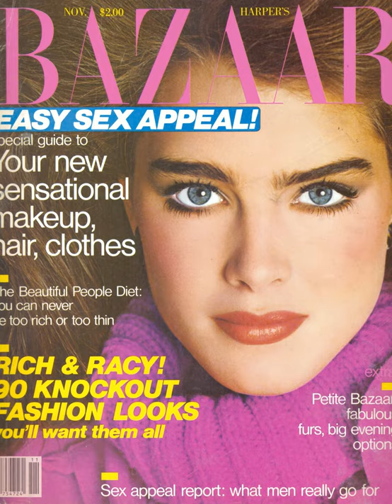Episode 3 - Harper's Bazaar Magazine - November, 1981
In this episode, Steph & Morley focus on some of the models and behind-the-scenes professionals who contributed to this magazine.

Some of the models discussed include:
Brooke Shields
Bitten Knudson
Lisa Ryall
Carrie Nygren
Catherine Deneuve
Countess Agneta Von Furstenberg
Princess Yasmin Aga Khan
Iman
Lisa Taylor
Shelley Smith
Dayle Haddon
Carol Alt
Rosemary McGrotha
Janice Dickinson
Rene Russo

Hair, Makeup and Photographers include:
Francesco Scavullo
Joey Mills
Kerry Warn
Jacques Malignon
Didier Malige
Sophie Levy
Edina
Thibault
Rick Gillette
Bob Fink
Paul Gobel
Michael Anthony
Bob Fink
Harry King
Way Bandy

We also discuss articles about Catherine Deneuve & Yves Saint Laurent, Tennessee Williams and fashion designer Adolfo

Some of the featured ads that we reference include those for the following:
Coty featuring Sophia Loren
Blackglama featuring Natalie Wood
The Hearst Corporation featuring Sid Ceasar